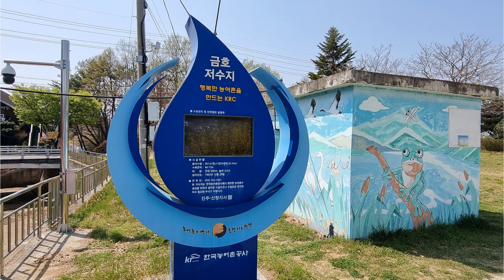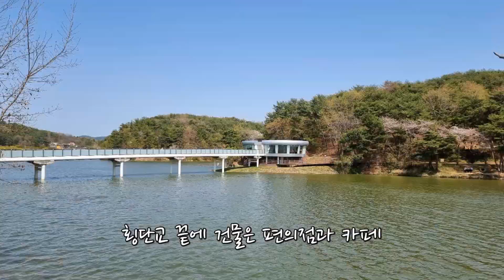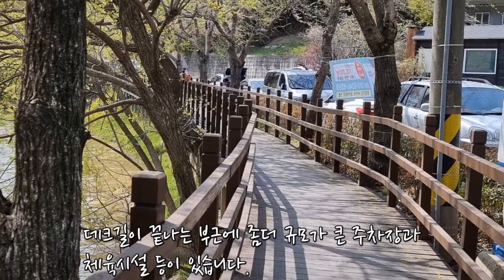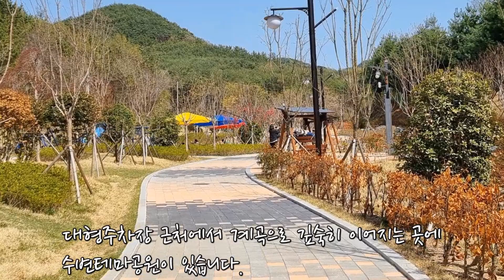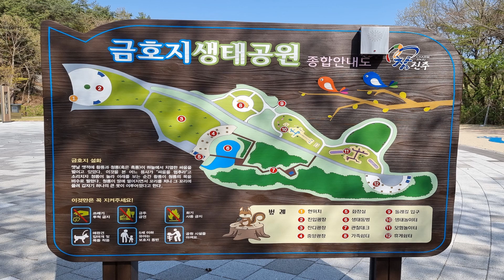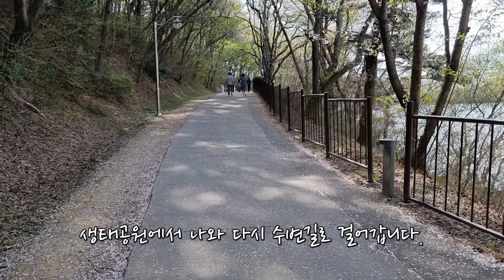금호지/진주시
이번 영상은 경상남도 진주시 금산면에 있는 금호지 일원을 걸어본 영상입니다.(22.4.9)